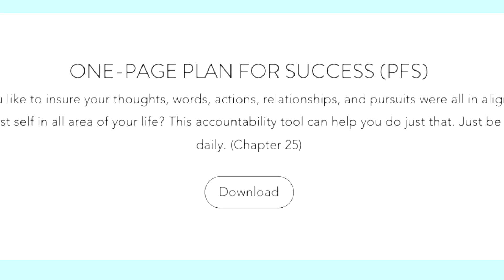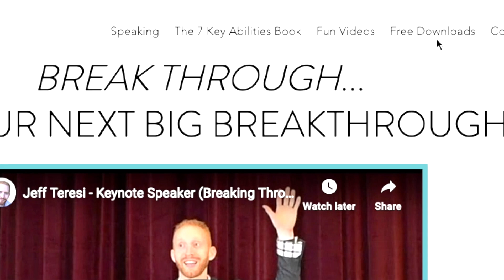HOW TO MAXIMIZE YOUR POTENTIAL | Plan for Success | Putting a One-Page Plan in Place - Jeff Teresi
This Week's MISSION -
DOWNLOAD YOUR OWN FREE One-Page Plan for Success TEMPLATE & INSTRUCTIONS:
Go to JeffTeresi.com. Then Click on Free Downloads tab in right corner. Then scroll down to One-Page Plan for Success.

2 questions:
1. Are you holding yourself accountable to maximizing your potential?
2. How different do you think your life would be if your thoughts, words, actions, relationships, and pursuits were all in alignment to help you be your best self in ALL areas of your life?
Today I'm going to show you HOW to Plan for Success …True success: being able to be your BEST self, one day at a time.

After years of developing, refining, and simplifying this process, I'm excited to say that the final product can fit on just one page. I call it the 1 page Plan for Success, or PFS for short.

How are you holding yourself accountable?
Did you know that living up to your full potential requires accountability?
This is how you assure action and protect progress.

The key is to be…strategically accountable. And putting a plan in place requires some amount of planning.

Trying to succeed without having a plan in place is like throwing darts at a wall…in the dark.
Not only do you have no idea if you are hitting the target,
but you don't even know if there even is a target.

And this is how so many of us are living our lives, we're throwing darts at a wall in the dark.
It's time to step out of the darkness, and into the light.
It's time to put a plan in place.

A detailed plan is great…but be careful not to over-complicate.
My plan is one page.
I call it: The one-page plan for success, or PFS for short.
And it's based on this simple premise:
You can succeed in every area of life, IF you choose life-giving thoughts, words, actions, relationships, and pursuits.

See here's the problem, most people view success as a destination, when in reality, it’s a way of life. It goes WAY beyond just accomplishing a goal or achieving a dream.
True success is being able to consistently make choices…that bring joy and meaning…to your life…and the lives of others.

It all comes down to choices…the decisions we make on a daily basis.

What will you think?
What will you say?
What will you do?
Who supports you?
What will you pursue?

These are the questions we all have to ask ourselves, and decisions we all have to make.
And when each answer you give helps you to be your best self, well now you have a plan in place. And when each answer you give can be found in one place, on one page, now you have a PFS, your very own a one-page plan for success.

What are some of your answers to those 5 questions?
Please leave it in the comments below.

Keep in mind that we are different people, so your answers will be different than mine, but the point is that it follows along the same line.

You see, the easiest decision to make, is one you've already made.
So if you ever find yourself in a place where
you're not quite sure what to think…
or you don't know what to say…
or you don't know what to do…
just refer back to your PFS.

In fact, one of the actions in your PFS, should be to review your PFS each day.

In doing so, you can begin to experience some its many benefits.
1. It can serve as an anchor to peace in the present, and a bridge to further fun in the future.
2. It can direct your decisions, and protect your perspective. And most importantly,
3. It can enable you to optimize each day, and (actually) enjoy the process along the way.

It's a pretty cool tool. And has helped me tremendously. And I believe it can help you too.

MISSION LINK -
FREE One-Page Plan for Success TEMPLATE & INSTRUCTIONS:

If this is your first time watching my channel, here are some videos you may like to

Attribution -
Image(s) and/or Footage used under license from Shutterstock.com.
Image(s) and/or Footage used under license from Canva.com.

This video was inspired by the Showability Section in The 7 Key Abilities.